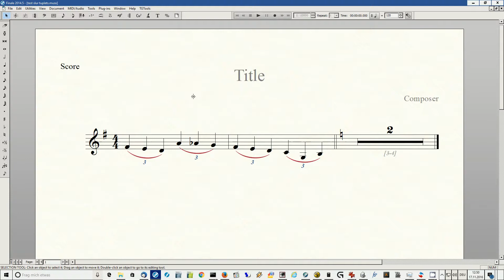Slur tuplets in Finale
Created with the Perfect Layout plugin.